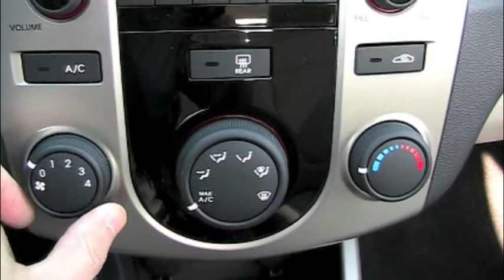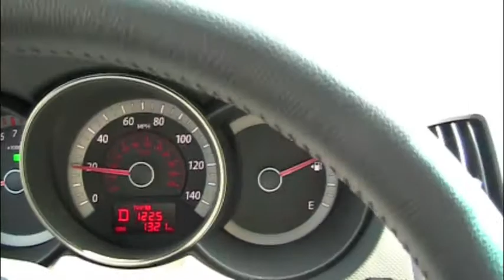2010 Kia Forte Auto Reviews with Mike West for pnwAutos.com Pacific Northwest Automotive Marketplace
2010 Kia Forte Auto Reviews with Mike West for pnwAutos.com Pacific Northwest Automotive Marketplace Executive Producer, John Greenland, Director of Sales and Marketing for Sound Publishing